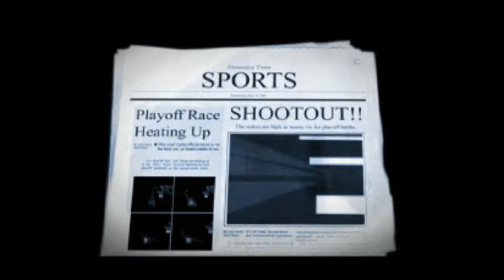NBA ShootOut 2004 (Playstation) - Gameplay Clip [HD] | RetroGameUp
NBA ShootOut 2004 was developed by 989 Sports and published by Sony Computer Entertainment America for the Playstation in 2003.